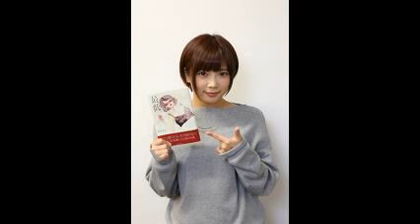紗倉まな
【引用元画像】
00:00:00.00 → ・紗倉まな (@sakuramana0000) ^| Twitter

00:00:10.91 → ・紗倉まな - Wikipedia

00:00:21.82 → ・紗倉まなの工場萌え日記

00:00:32.73 → ・「14歳でAV女優を志した」さんまもハマったAV女優・紗倉まなが抱える闇 ...

00:00:43.64 → ・紗倉まなの動画 5,931件 - 動画エロタレスト

00:00:54.55 → ・紗倉まな公式BLOG   ^| Decolog

00:01:05.45 → ・紗倉まなのクルマと私のイイ関係 第1回「クルマと私の出会い」 ^| GAZOO ...

00:01:16.36 → ・紗倉まな『最低。』インタビュー - 日刊サイゾー

00:01:27.27 → ・紗倉まな「“枕営業”は女性に損」 ^| R25

00:01:38.18 → ・紗倉まなインタビュー後編「AVの仕事って“最低”!? 本音と理想」 ^| ニュース ...

00:01:49.09 → ・紗倉まなが処女小説デビュー。

【関連動画】
・AV女優 紗倉まな　ニコ生放送で生脱ぎ！ あのホリエモンもデレデレ状態

・【セクシー女優】紗倉まな・古川いおり・白石茉莉奈の本性が今夜暴かれる！？　part.1

・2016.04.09紗倉まな・ハリウッドザコシショウの朝まで丸裸！ ゲスト・辛酸なめ子

・【イセアクリニック】紗倉まな「V・I・Oライン」脱毛に挑戦！04

・『もう！バカリズムさんのH！』WEB限定ノーカット映像"セクシー女優エピソード0(沙倉まな)"

紗倉まな パソコン工房
紗倉まな world of tanks
紗倉まな 東海オンエア
紗倉まな world of tank
紗倉まな 星野源
紗倉まな とにかく明るい安村
紗倉まなゴッドタン